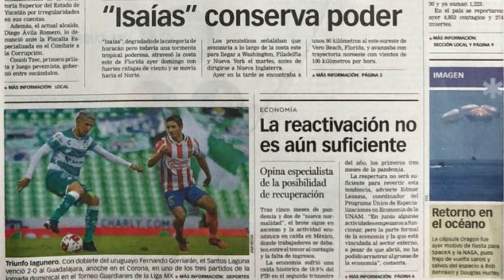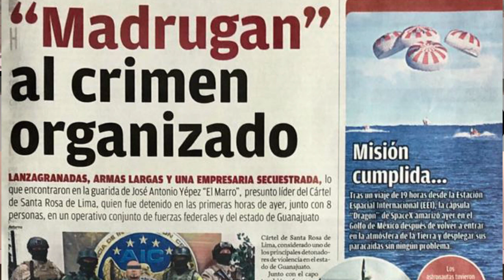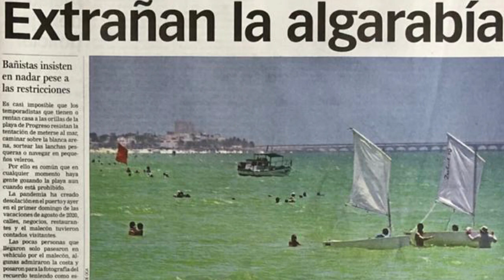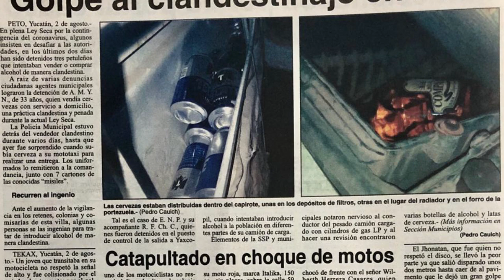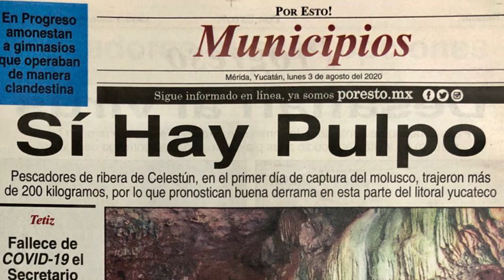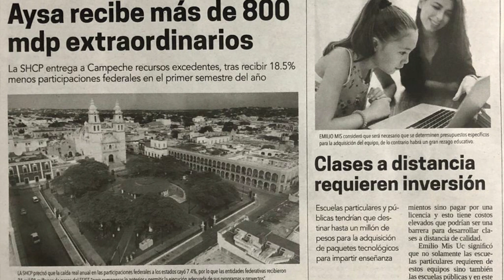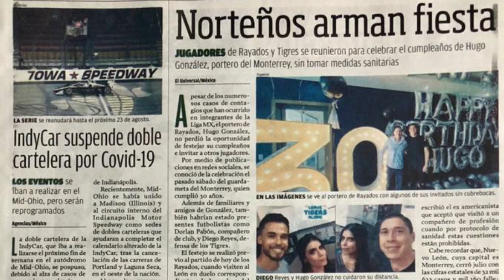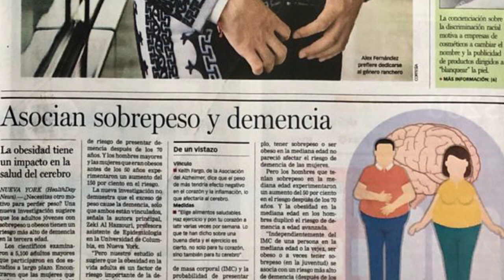La historia de ayer, hoy... 3 de agosto del 2020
lo que publica la prensa local